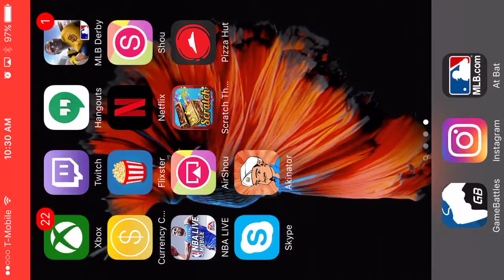Slither.io Gameplay #2 (Sorry For Short Vid)